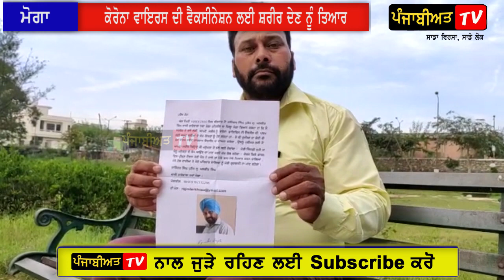ਆਹ ਪਿੰਡ ਦਾ ਨੌਜਵਾਨ ਦਊ ਮਾਤ, ਨੌਜਵਾਨ ਨੇ ਵੱਡੇ-ਵੱਡੇ ਪਾਇਆ ਸੋਚੀ